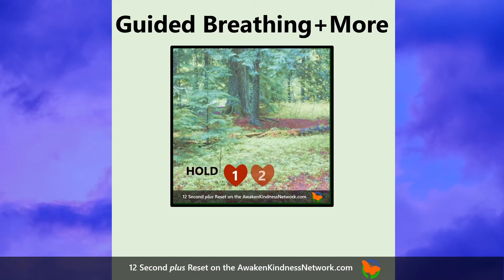🥰 Trailer: Discover 12 Second plus Reset Mindful Breathing | Info | Awaken Kindness Network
Take control of your own self-care with 4-4-4 Guided breathing exercises featuring art and music 🥰. Subscribe to the complete 12 Second plus Reset library of mindful breathing exercises Each 12 Second plus Reset mindful breathing exercise video is a clinically grounded 4-4-4 mindful breathing experience expanded with music and visual imagery. Experience integrative mindful self-care breathing - inhale for a count of 4 - hold for a count of 4 - exhale for a count of 4. As you breathe the imagery comes to life. Be refreshed. Be renewed here and now. Repeat as needed. The perfect pick-me-up for anytime and anyplace – at home, work, play, whenever a reset is needed.

❤️ Streaming on the Awaken Kindness Network

The Awaken Kindness Network is an independent over-the-top platform developed by DaRevsUSA, the Rev Dr Penny Taylor LCSW and the Rev Dr Bill Ressl LCSW, at the CenterToAwakenKindness.com The Network offers inspirational mindful contemplation programming.

❤️ Know it. Be it. Live it.
Discover all the mindful possibilities…